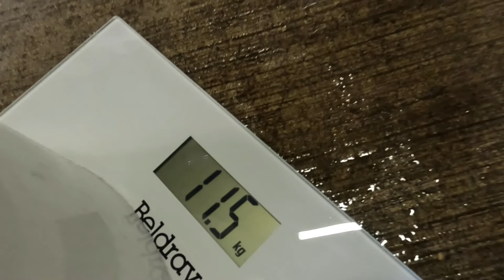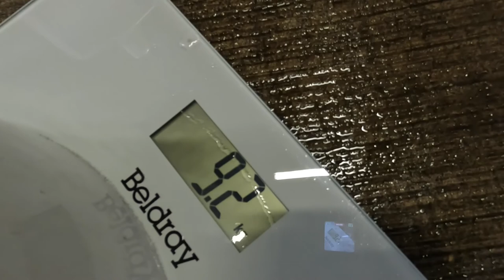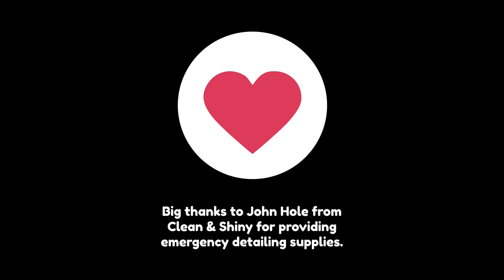The Car Boutique: Talk all things PIR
Andy from TCB presents a tutorial discussion on PIR (Panel Impact Ratio). This video shows an easy method to calculate PIR and also other considerations when selecting a Snow Foam Cannon. Big thanks to John Hole from Clean & Shiny for providing emergency detailing products for this review!